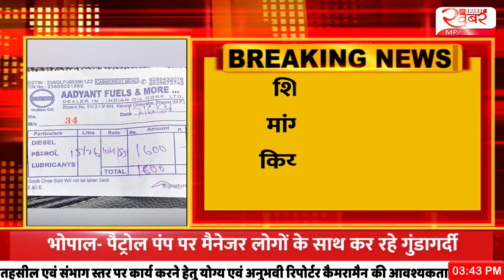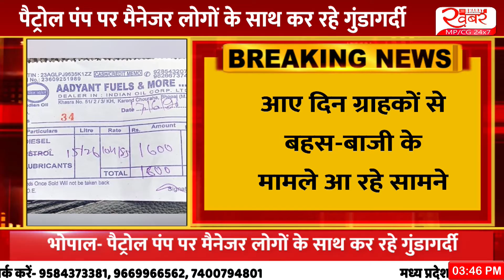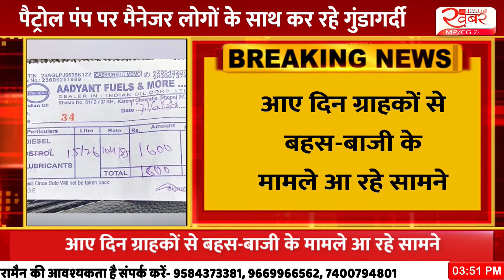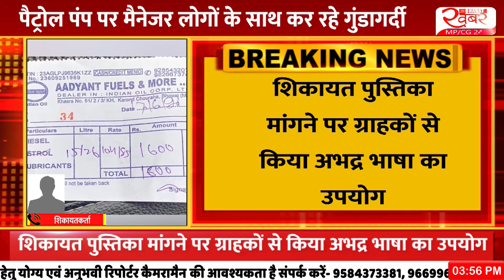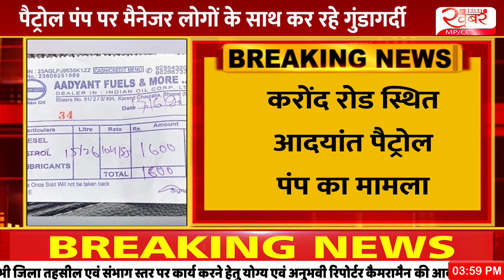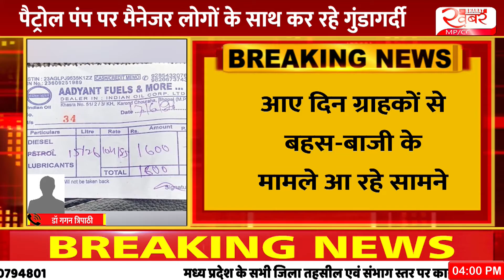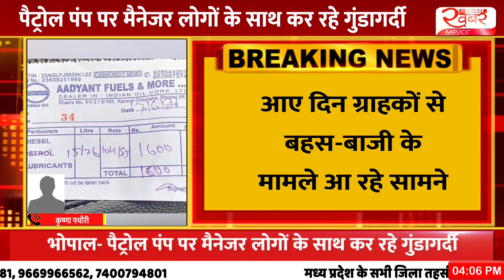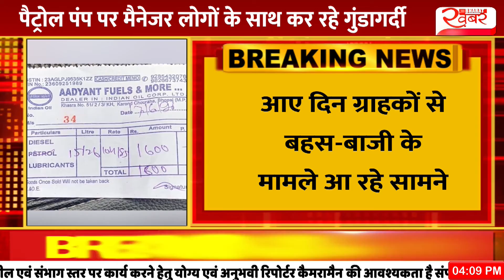भोपाल- पेट्रोल पंप पर मैनेजर लोगों के साथ कर रहे गुंडागर्दी